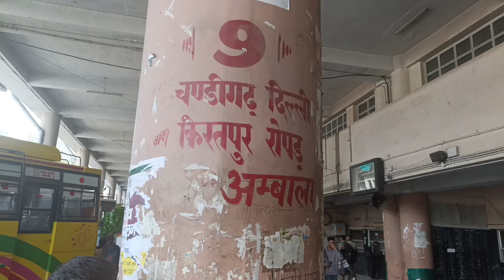Gharwalon ko surprise kar diya 😍 sabhi khush ho gye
Gharwalon ko surprise kar diya 😍 sabhi khush ho gye @Yadav_ji_pb11

Warm Wishes
Yadav G_Ayodhyawale